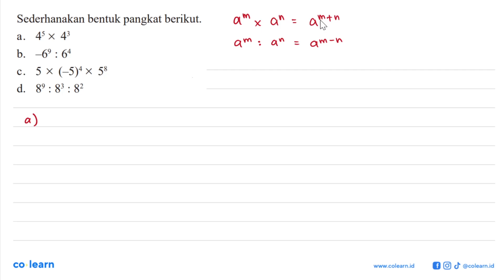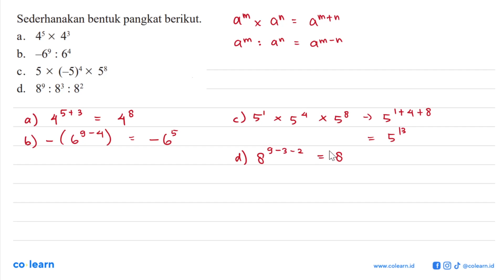Sederhanakan bentuk pangkat berikut. a. 4^5x4^3 b. -6^9:6^4 c. 5x(-5)^4x5^8 d. 8^9:8^3:8^2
Topik atau Materi: Perpangkatan Bilangan Bulat dan Sifat-sifatnya - BILANGAN BULAT DAN PECAHAN - BILANGAN - Matematika Kelas 7 SMP - KTSP

00:00 : Bedah Soal
01:00 : Konsep, rumus dan pengertian Perpangkatan Bilangan Bulat dan Sifat-sifatnya
01:18 : Langkah penyelesaian soal
01:17 : Jawaban akhir
01:47 : Penutup